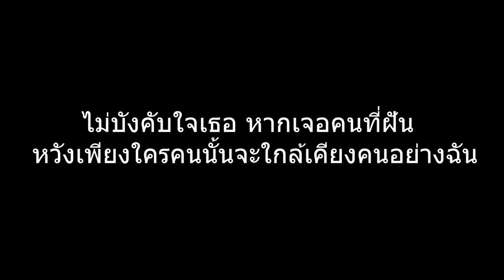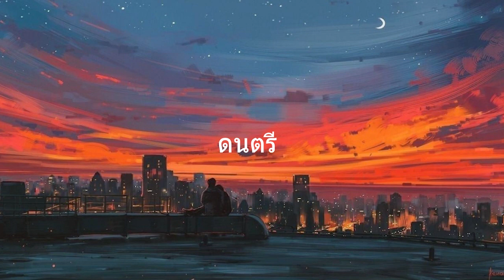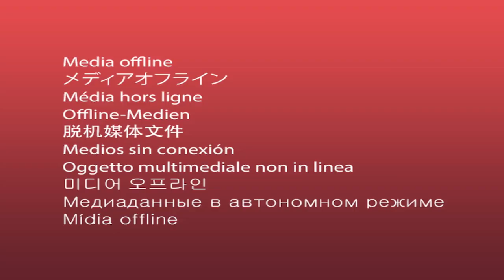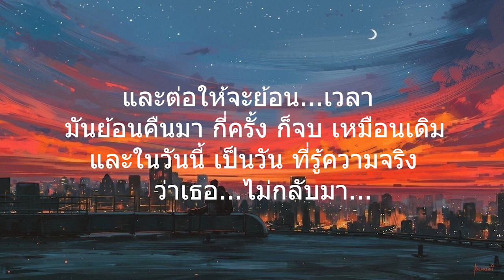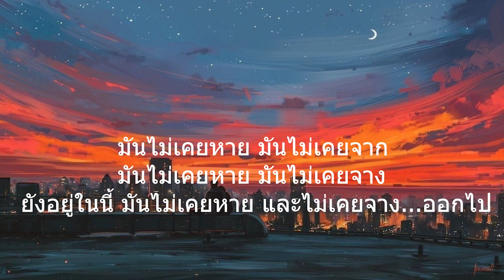อยากให้รู้ว่ารักเธอ Joni anwar l ผู้ถูกเลือกให้ผิดหวัง,ในชีวิตฉัน (เนื้อเพลง)